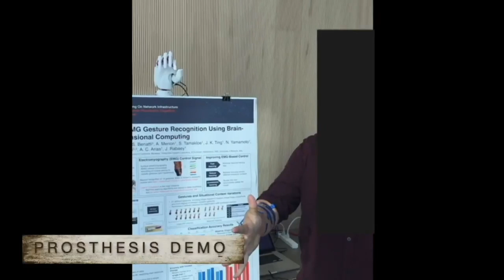An Armband to Control Prosthetic Hands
UC Berkeley researchers have created a new device that combines wearable biosensors with artificial intelligence software to help recognize what hand gesture a person intends to make based on electrical signal patterns in the forearm. The device paves the way for better prosthetic control and seamless interaction with electronic devices. [Show ID: 37369]